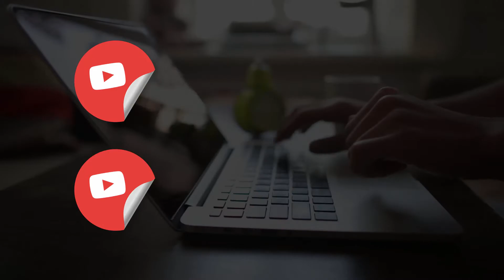Napis "Zostaw komentarz" #2 green screen, Wideo alfa ||Wstawki Do filmu na YT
🟢 Spersonalizowany przycisk subskrypcji i social media. Mój profil
Nieograniczone zasoby cyfrowe. Jedna subskrypcja, ponad 50 milionów aktywów.

👉🔗 Napis "Zostaw komentarz" #2 green screen, Wideo alfa ||Wstawki Do filmu na YT. Link do Pobrania

Możesz używać animacji i przycisków do dowolnej edycji wideo. Nie wolno przesyłać na youtube na green screen.

❤ Dziękuję za każde wsparcie!